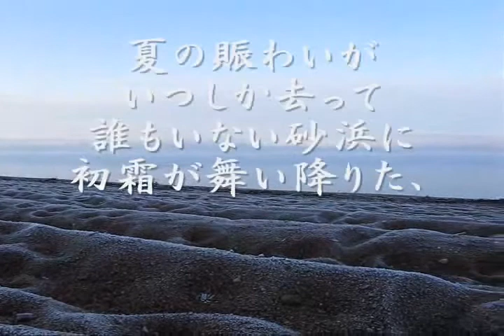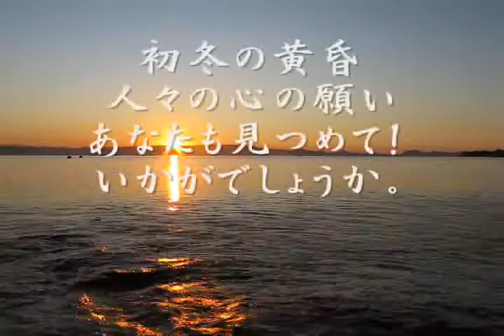山上湖冬の黄昏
猪苗代高原には、信仰の会津磐梯山と母なる猪苗代湖がある。
その畔に立つレイクサイド磐光湖畔の宿。心洗われる大自然真っ只中！
夕映えの展望風呂。厳しさの中にも、優しい一時もあります。